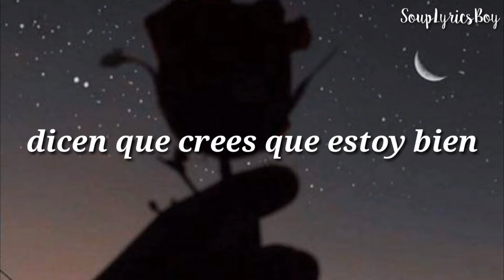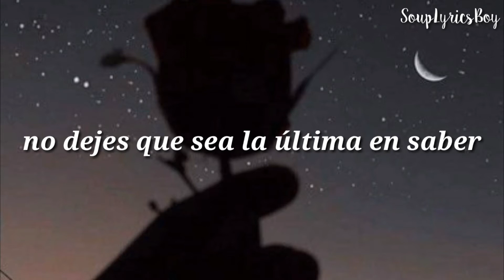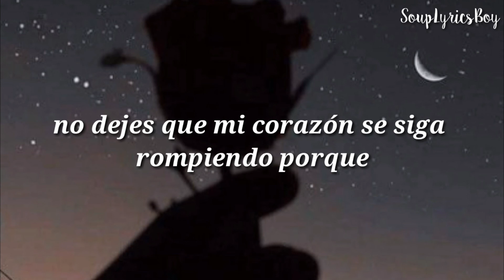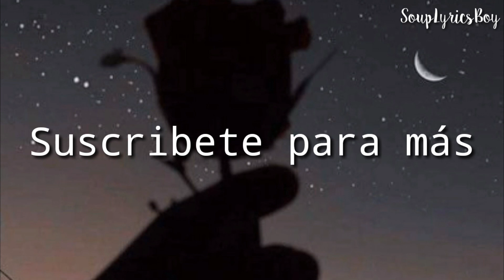Algo de Jazz para calmar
All copyright goes to She & Him.

This Girl's In Love With You - She & Him (Lyrics)
You see this girl
This girl's in love with you
Yes I'm in love
Who looks at you the way I do
When you smile I can tell
We know each other very well
How can I show you
I'm glad I got to know you
'cause I've heard some talk
They say you think I'm fine
And what I'd do to make you mine
Tell me now is it so
don't let me be the last to know
My hands are shakin'
from my heart keep breaking 'cause
Say you're in love
In love with this girl
If not I'll just die
I've heard some talk